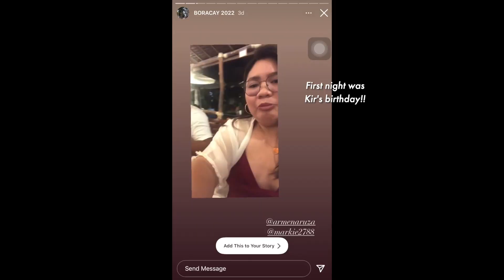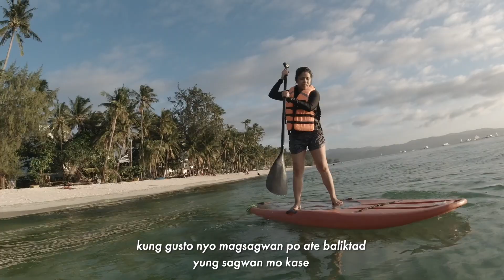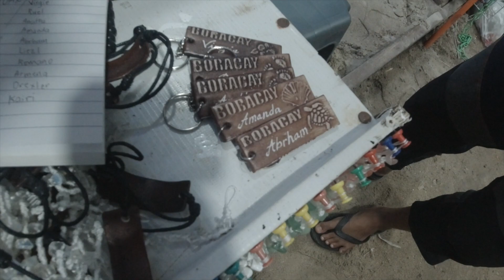traveled ✈️ to boracay 🏝 nang walang pera. january 2022 alert level 3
total spent: around 12,000 pesos ONLY

*Not a travel vlog/guide*

- My bestfriend booked my ticket Dec. 26 thorugh airpaz.com
- My flight was on Jan. 4 afternoon
- Jan. 3 nag announce ng Alert Level 3
- Di pa required yung swab then, but ni require na ulit :(
- Maraming nag positive while I was there but thankfully, I didn't
- Nakauwi naman ako ng Manila Jan. 7 with no additional requirements entering MNL

to my ate Amanda for the Osmo action camera
to Kir and Mark (and Jiro) for the accommodation hahaha

I thank God for the wonderful experience.